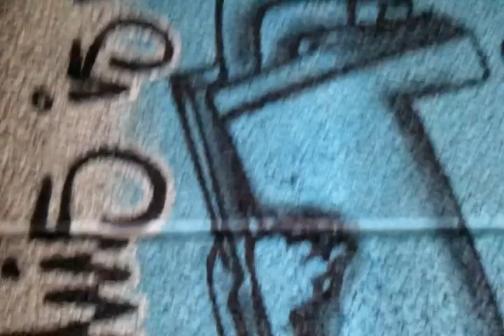Graffitti Tunneln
Min bästis graffitti. Jag sjunger själv en egen sång när jag går igenom tunneln! Konst är Inspiration!